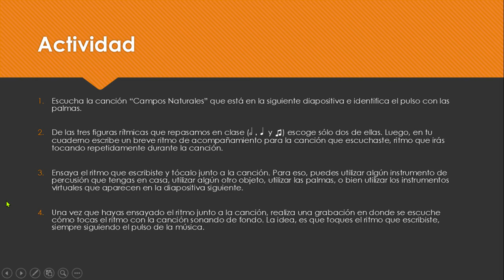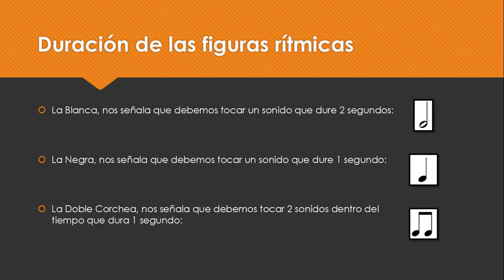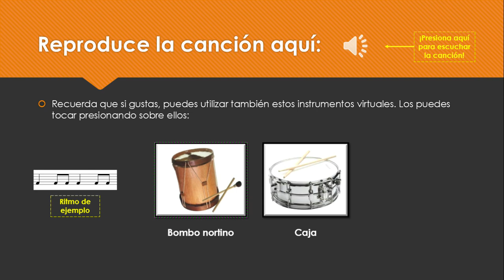(Tercero Básico) Tutorial para utilizar el instrumento virtual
Con este tutorial podrás aprender a tocar el nuevo repertorio. En caso de que no tengas un instrumento en casa ¡No te preocupes!, puedes utilizar el instrumento virtual.

Profesor:
Francisco Nanjari Valencia